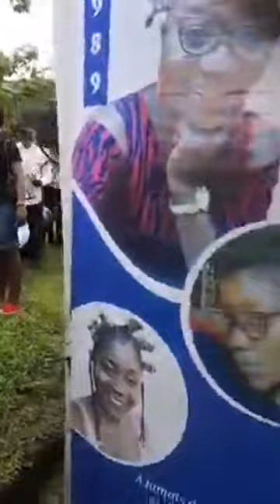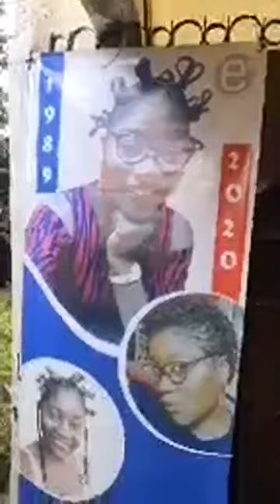Douala salue la mémoire de Flora Ze alias ''Miss Blacky''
L'animatrice radio et TV d'Equinoxe a été accompagnée dans une extraordinaire cérémonie funéraire le 7 mai 2020 à Douala par ses confrères journalistes, animateurs, et une foule immense venue lui dire aurevoir.